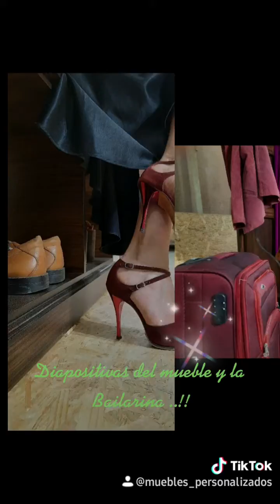Mueble Perchero Recibidor!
Con la intervención de Eva dominguez,  @libre.danzar  haciendo una demostración tematica con el diseño del mueble y su funcionalidad..!
Impecable, siganla y vean sus maravillas  artísticas  .!
Un recibidor único pintado y laqueado
gracias por compartir nuestro oficio!